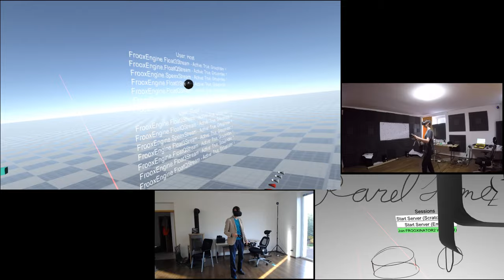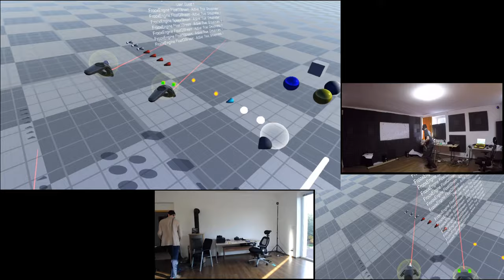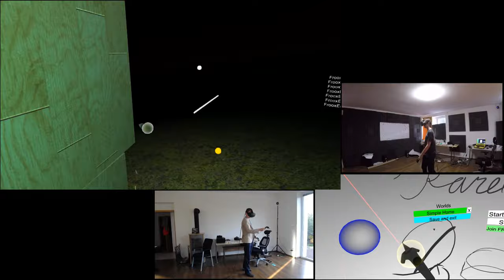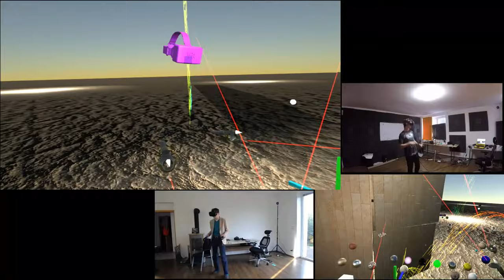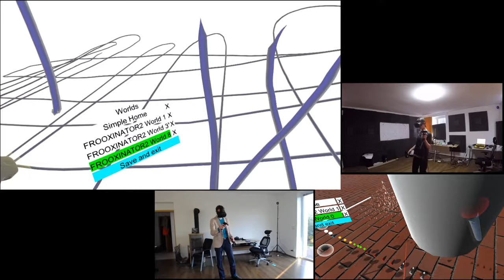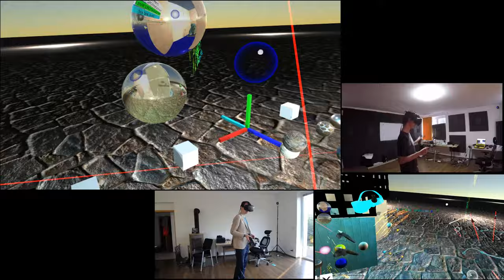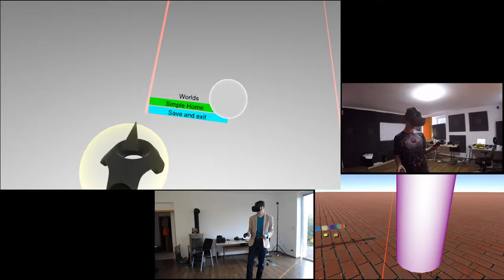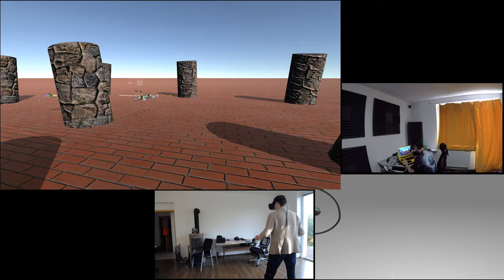Neos Devlog #5 - Saving worlds, alpha this week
A fifth look at the alpha version of NeosVR. Neos is a world engine for virtual reality - software that allows to build multiplayer VR experiences from within VR... and in multiplayer.